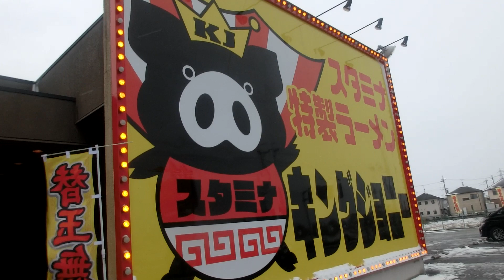キングジョニー 彦根店